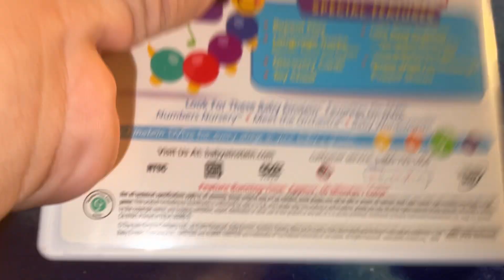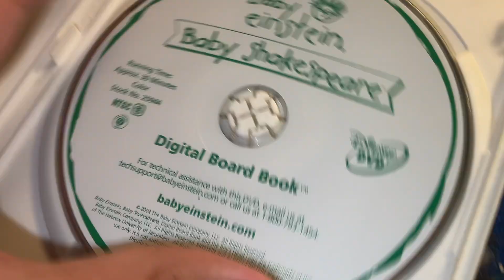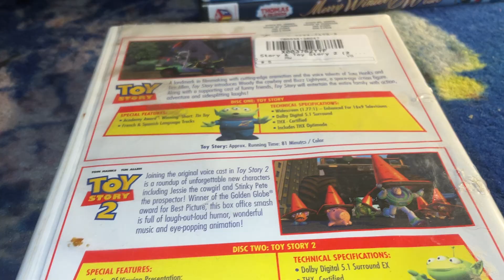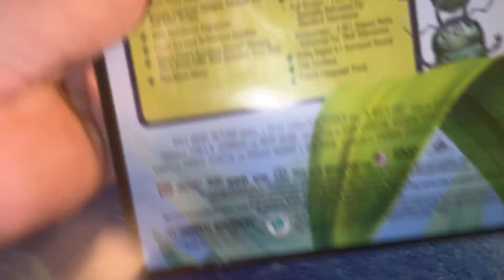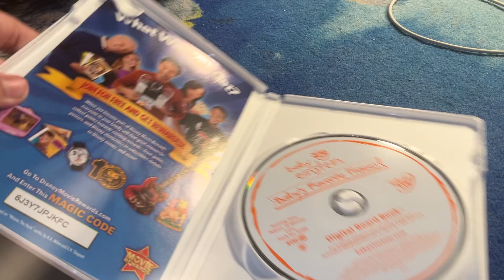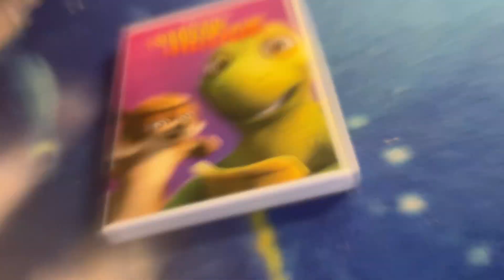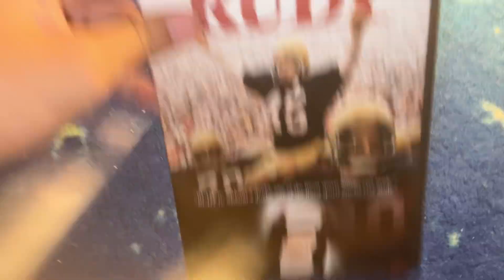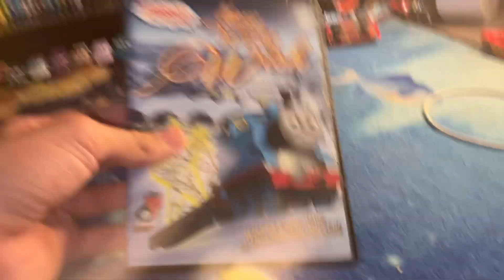DVD Collection In a Nutshell Version 79